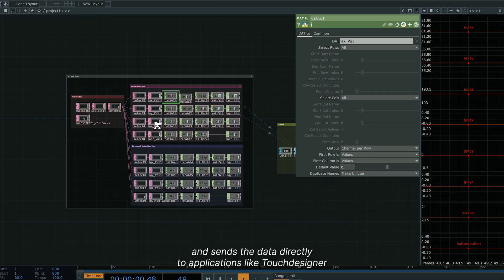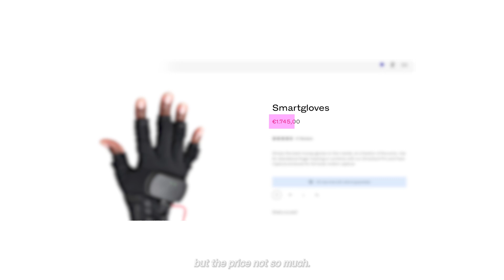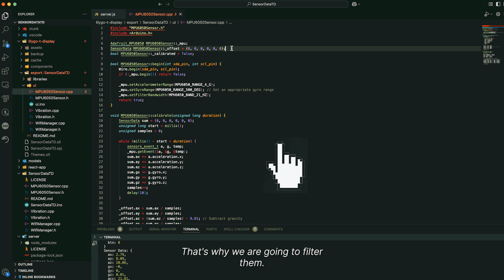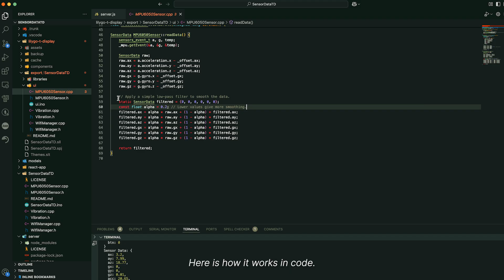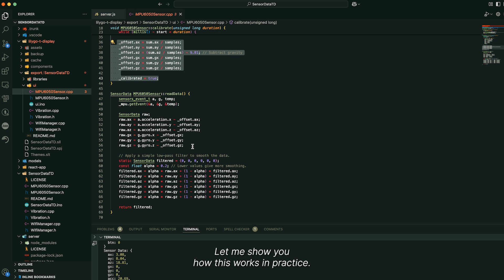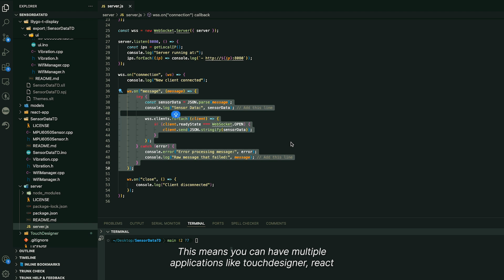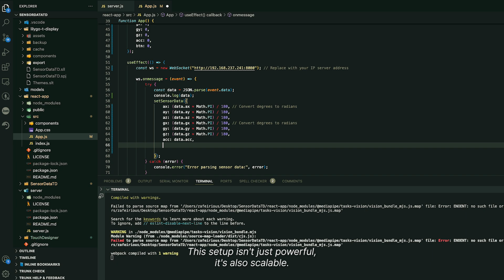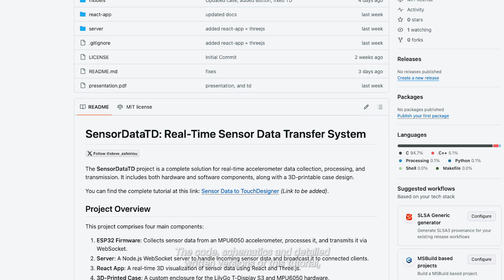Building Motion Capture for Touchdesigner from scratch (working!)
A tutorial and process of how I built a custom motion tracking controller for Touchdesigner.

(You can use this system for multiple use-cases, from IoT to VR controllers etc.)

Support me online:

Ethereum: rainboy.eth
(0x007EafFd493Be22Ea8b8a5BAb954F6776a7E9461)
Base Ehereum: rainboy.base.eth
(0x007EafFd493Be22Ea8b8a5BAb954F6776a7E9461)
Tezos: rainboy.tez
(tz1XR6nnqNiUGwLDakt1EkC7BWrBXLizFF3W)

In this video, I provide a step-by-step guide on transmitting sensor data from an ESP32 microcontroller and an MPU6050 sensor to TouchDesigner. I cover the entire process, including hardware setup, software configuration, and data visualization techniques. By following this tutorial, you'll learn about:
1. Hardware Setup: Connect the MPU6050 gyroscope and accelerometer sensor to the ESP32, ensuring accurate data acquisition.
2. Software Configuration: Program the ESP32 using the Arduino IDE to read sensor data and transmit it via WebSockets.
3. Data Visualization in TouchDesigner: Establish a WebSocket connection in TouchDesigner to receive and visualize real-time sensor data, enabling dynamic and interactive media experiences.
This tutorial is ideal for artists, electronics enthusiasts, makers and developers interested in integrating physical sensor inputs into digital art installations, interactive projects or even IoT projects. By leveraging the wireless capabilities of the ESP32 and the features of TouchDesigner, you can create immersive environments that respond to real-world stimuli.

`A nerd in search of IKIGAI.`